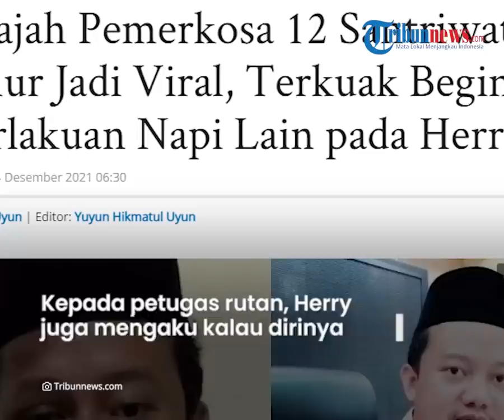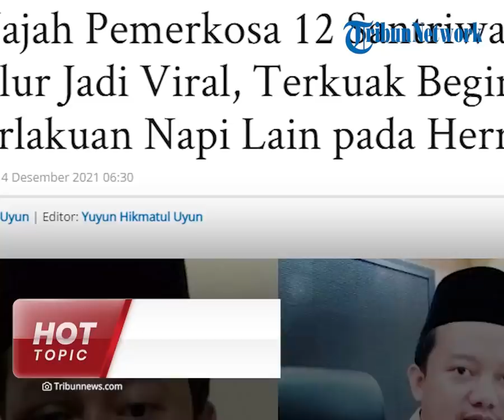Begini Perlakuan Napi Lain pada Herry Wirawan Pelaku Pemerkosaan 12 Santriwati saat di Rutan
Namun Kepala Rutan Kelas 1A Kebon Waru Bandung, Riko Stiven pastikan pemerkosa 12 Santriwati itu dalam keadaan baik.

Meski tidak ada perlakuan khusus, Riko pastikan keadaan Herry disamakan dengan semua napi yang lain.

Dalam foto yang sempat beredar wajahnya tak tampak lebam atau memar.

Tentunya foto wajah Herry Wirawan yang babak belur menimbulkan beragam spekulasi warganet.

Banyak yang menduga pelaku pemerkosaan itu dihajar oleh narapidana lain atau polisi saat berada di tahanan.

Namun, isu itu dibantah oleh Kepala Rumah Tahanan (Karutan) Kelas 1 Bandung, Riko Stiven.

Dikutip dari TribunnewsBogor.com, Riko menjelaskan kondisi Herry saat ini dalam keadaan sehat.

Hal ini dibuktikan dari foto yang ditunjukkannya.

Ia memperlihatkan foto di ponselnya saat sejumlah petugas tahanan berbincang dengan Herry di tahanan.

"Alhamdulillah kondisinya sehat. Dan baru saja kami ngobrol dengan yang bersangkutan. Saya ajak ngobrol barusan, dan beliau dalam keadaan sehat dan tidak dalam keadaan cacat apapun," paparnya.

Meski tidak ada perlakuan khusus, Riko memastikan keadaan Herry disamakan dengan semua napi yang lain.

Saat berbincang dengan terdakwa, Riko sempat bertanya apakah ada perlakuan kasar dari tahanan lain.

Namun, kepada Riko, Herry Wirawan membantahnya.

Terdakwa rudapaksa 12 santriwati itu mengaku bisa bergaul dengan tahanan lainnya.

Kepada petugas rutan, Herry juga mengaku kalau dirinya beraktivitas seperti biasa, dan tidak ada intervensi apapun dari tahanan lain, termasuk main hakim.

Herry bahkan mengaku tetap melaksanakan salat di musala yang ada di rutan.

"Saya ngobrol yang bersangkutan apa ada yang intervensi, dia (Herry Wirawan) jawab 'tidak ada. Kita seperti biasa, seperti ke musala salat'. Dengan tahanan lain, hak dan kewajibannya sama," jelas Riko.

Sementara itu, pelaku pemerkosaan 12 santriwati di Bandung, Herry Wirawan telah mengakui perbuatannya.

Menurut Riko, pengakuan Herry telah dicatat dalam berita acara pemeriksaan (BAP).

"Pengakuannya mengakui ya seperti yang ada di BAP," kata Riko.

Terkait beredarnya foto yang menunjukkan kondisi Herry yang wajahnya babak belur, Riko memastikan informasi tersebut tidak benar.

Seperti diketahui, Herry tega memperkosa belasan santriwatinya, hingga sebagian di antara korban telah melahirkan 9 bayi.

Perbuatan bejat itu sudah dilakukan Herry sejak tahun 2016, hingga terungkap pada Mei 2021.

Semua korban berusia antara 13 hingga 17 tahun.

Ada pun Herry terancam pidana kurungan selama 20 tahun akibat perbuatannya. (Tribun-Video.com/ TribunnewsBogor.com)

Artikel ini telah tayang di TribunnewsBogor.com dengan judul Wajah Pemerkosa 12 Santriwati Babak Belur Jadi Viral, Terkuak Begini Perlakuan Napi Lain pada Herry,